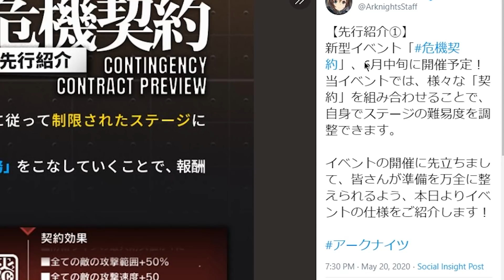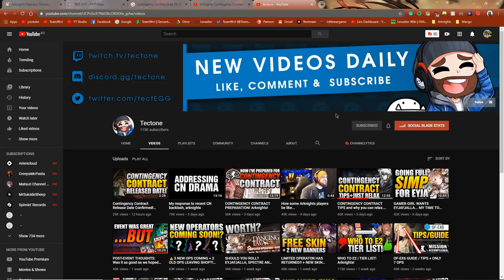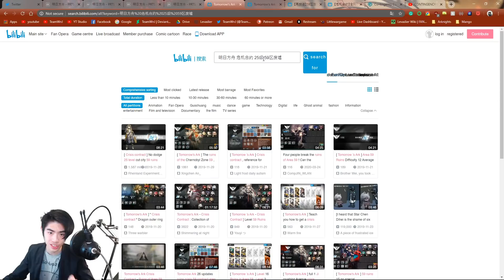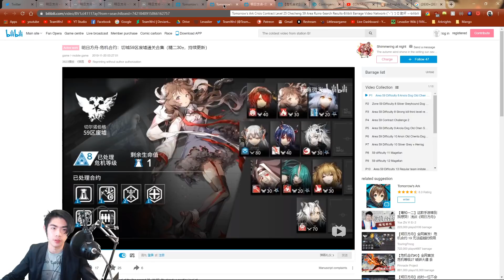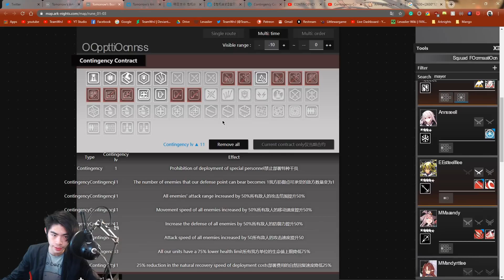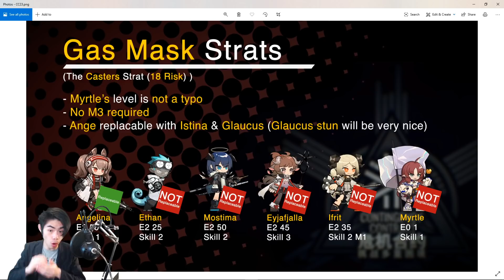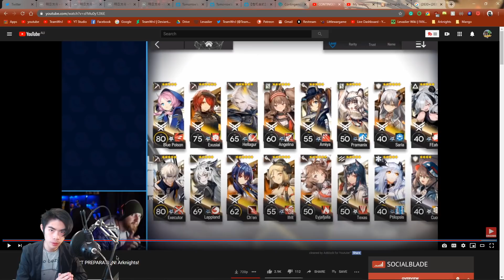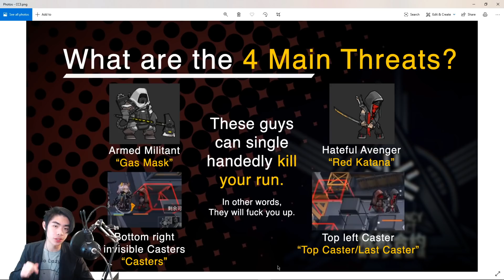What is Arknights CONTINGENCY CONTRACT & Why TECTONE is WRONG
Contingency Contract has been announced on Arknights JP, this means we should see an announcement on EN very soon.

This video explains what Contingency Contract is in Arknights as well as a response to Tectone's advice for CC. This is in no way hate towards Tectone, I love the guy and wish him the best.

I will also share some of my advice for CC, however, this is not the guide video that I am currently making.

Discover BRAND NEW episodes of The Glowstone Portal without interruption in the comfort of your own home by checking out this playlist NOW!

💰 Are you a YouTuber trying to grow your channel too? Discover TubeBuddy, the secret tool to many YouTubers' success:

🎥 Here's a list of all the gear I use to make my videos:
Lenovo Legion Y520 Laptop
Logitech G502 Mouse
Dell SE2419H 24" Monitor
Razer BlackWidow Chroma Keyboard
Logitech Webcam C925E
Blue Snowball iCE USB Microphone
Neewer Mic Stand + Pop Filter
Godox LED Panels